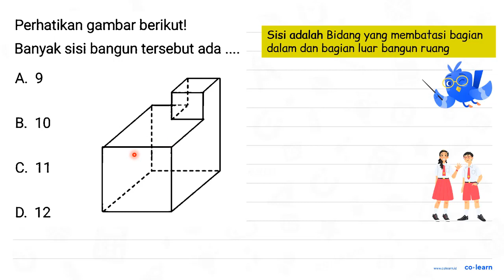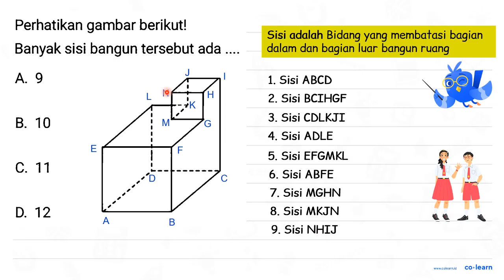Perhatikan gambar berikut! Banyak sisi bangun tersebut ada .. A. 9 B. 10 C. 11 D. 12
Banyak sisi bangun tersebut ada ..
A. 9
B. 10
C. 11
D. 12

Topik atau Materi: Unsur-unsur Balok - Bangun Ruang - Geometri - Matematika Kelas 5 SD -

Sumber Soal: Matematika SD fastest-math.com , cerdika.com , kampusimpian.com  , N/A

00:00 : Bedah Soal
01:00 : Konsep, rumus dan pengertian Unsur-unsur Balok
01:18 : Langkah penyelesaian soal
00:52 : Jawaban akhir
01:22 : Penutup